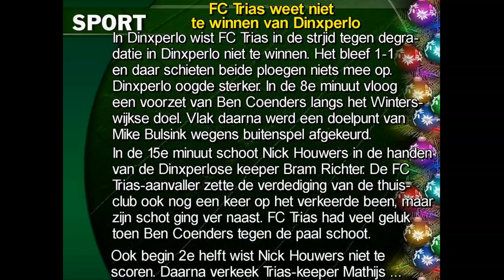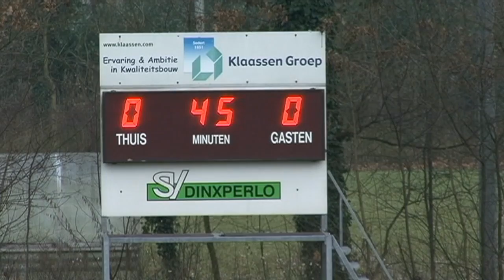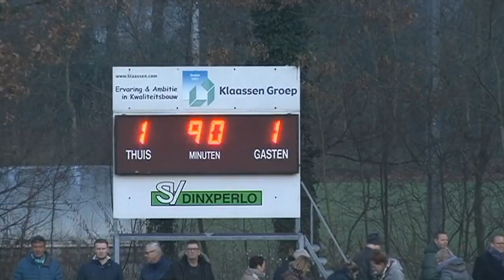Dinxperlo FC Trias